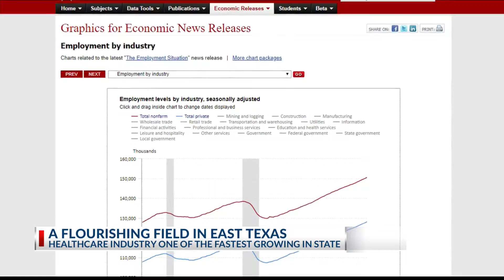Healthcare field flourishing in East Texas, nationwide trend